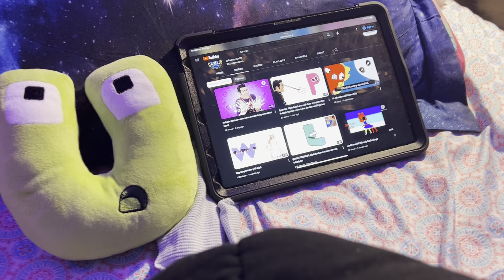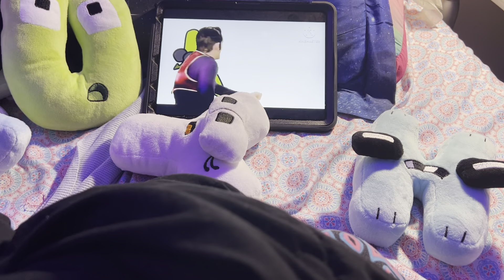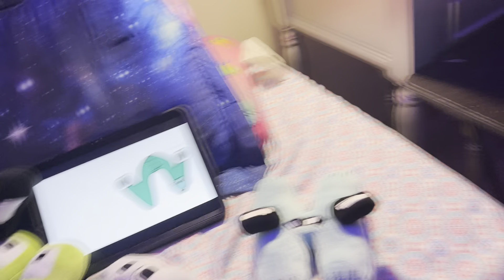(First Landscape) Alphabet Lore react to memes pay 4